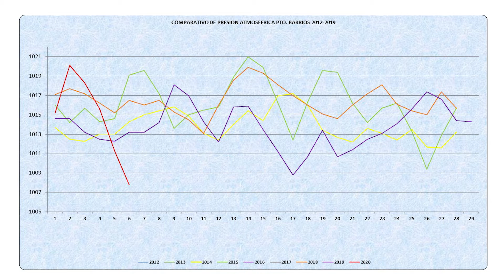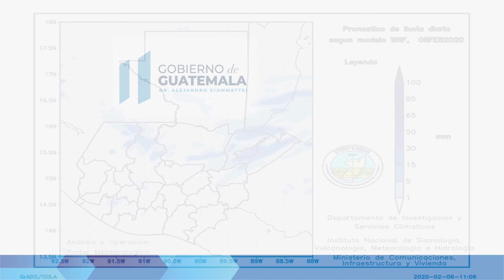Condiciones del tiempo para hoy jueves 06 de febrero de 2020